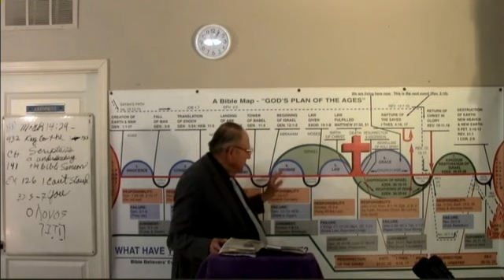2024 07 17 BR#435 Rejection KTTS #31 Dr James M Phillips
BR#435 Rejection Key To The Scriptures #31 Dr. Jim Phillips How God can use very imperfect subjects to carry out His Eternal purpose & unpreventable Progress . 1 Samuel 14:1-15:35 Bible Readings by Dr. Jim Phillips. Dr. Jim preaches this message on the mission field. If anyone would like to make a donation , all donations no matter how small will be appreciated. Thank you. Our Address in Fish Lake Valley is POB 121 Dyer, Nevada 89010.Thank You IRS EIN # 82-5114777